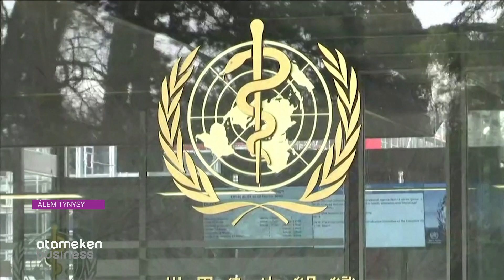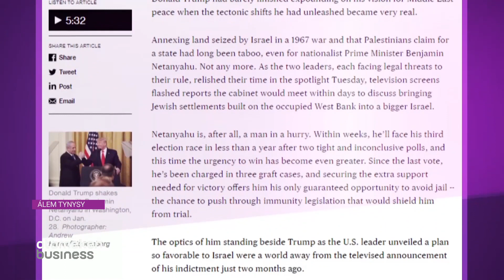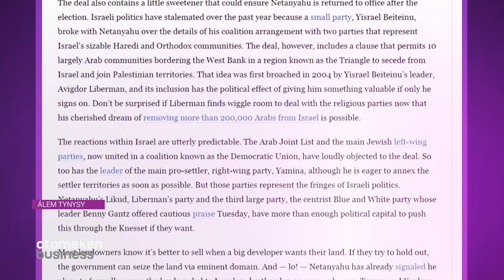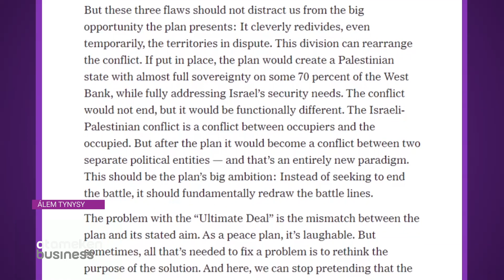«Коронавирус жұқтырды» деген күдікпен 40-тан астам адам ауруханаға жатқызылды/Әлем тынысы(02.02.20)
* Қазақстанда «коронавирусты жұқтырды» деген күдікпен 40-тан астам адам ауруханаға жатқызылды. Бұл уақытта Қытай жаңа сырқатпен күрес үшін, шамамен, 4 млрд доллар бөлетін болды. Аспан асты елінде инфекция жаппай таралып жатыр. Науқастар, тіпті, Тибет аймағынан да анықталуда.

* Коронавирус географиялық  ауқымын кеңейтуде – 1 ақпандағы дерек бойынша,  23 мемлекетте қауіпті дерт жұқтырғандар тіркелді. Қазақстандық дәрігерлер мен үкімет қауіпті вируспен күресуге қалай дайындалуда ?

* Қазақстан Уханьда қамалып қалған студенттерді елге қайтарады. Жауапты ведомство инфекцияның ошағы саналатын аймақтан қазақстандықтарды осы аптаның соңына дейін эвакуациялайтынын хабарлады.

* Қытайдан оралғаннан қазақстандықтардың жағдайы қалай?  Бүгінгі хабарда айтамыз. Алдағы жарты сағатта бір аптада әлем қалай өзгергенін баяндаймыз.